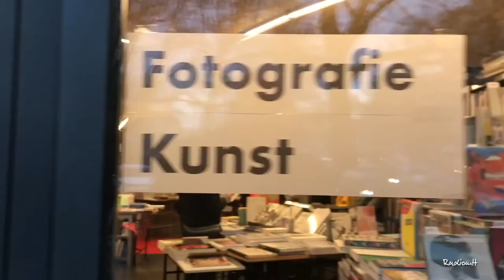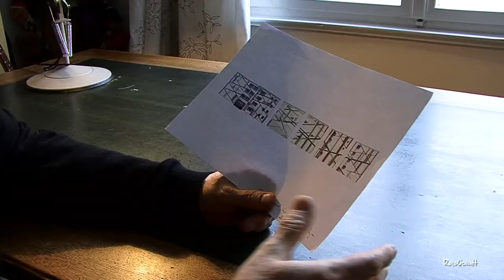Radiomtt: Kunst für Flaneure und Jedermann , Vernissage von Sandra Lange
Radiomtt unterwegs im Städtchen zur Vernissage der Malerin Sandra Lange. Dabei fällt auf, dass öffentliche Kunst starkem Veränderungsdruck unterliegt. Mehrere Wandgemälde werden zugebaut. Ein Bild an der Wohnzimmerwand ist da eine sichere Alternative. Sandra Lange kann Beides: Mit Öl und Acryl auf Leinwand und auf ganz großen Fassaden.